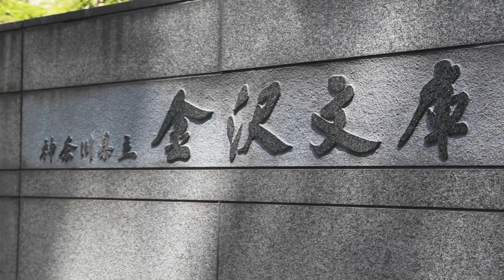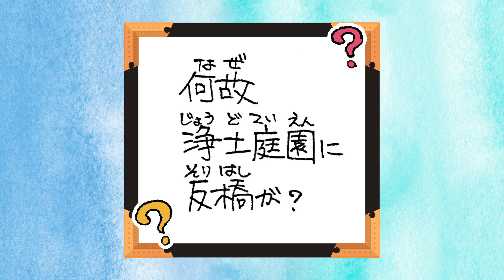【作者が語る☆神奈川県立金沢文庫キャラクター誕生秘話】 文庫ガエルはW杯から始まった！ボサツちゃんは？2020/07/31Fri.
公式キャラクター「文庫ガエル」と「ボサツちゃん」の生みの親である向坂卓也学芸課長が、キャラクターを生んだきっかけを語ります。
☆動画の感想を送付された方から抽選4名様に書下ろしイラスト色紙をプレゼント（終了しました）
応募期間：7月31日13:00から8月31日まで

【ミュージアムキャラクターアワード2020】
「ボサツちゃん」は、インターネットミュージアムで開催しているミュージアムキャラクターアワード2020に参戦中。応援をよろしくお願いします。

【かながわキンタロウが「神奈川お出かけ日記」で動画を紹介しています】